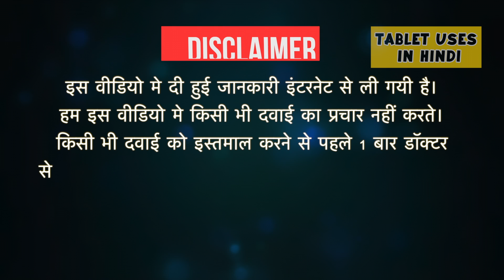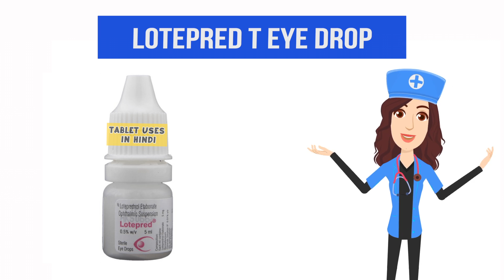Lotepred T Eye Drop Uses in Hindi | आंखों में लालिमा और सूजन | Side Effects | Dose 💊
Lotepred T Eye Drop Uses in Hindi | Side Effects | Dosage